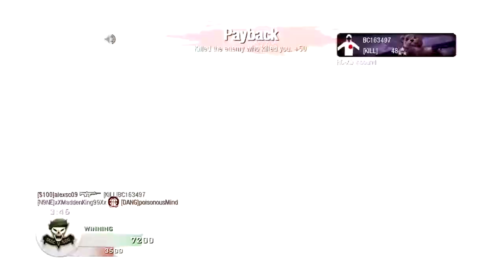TDM Jungle Commando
Ps3--xXMaddenKing99Xx
Xbox--GreatnessOD